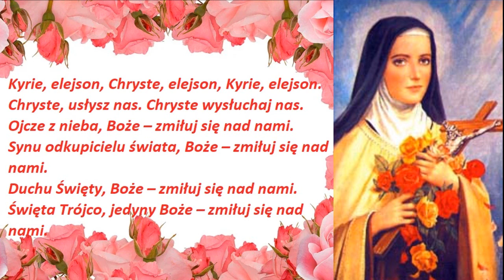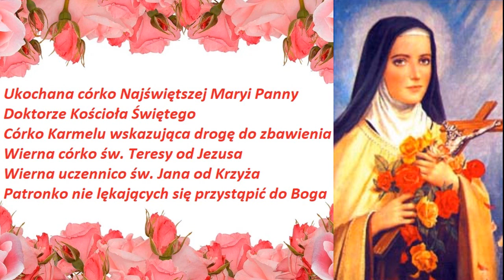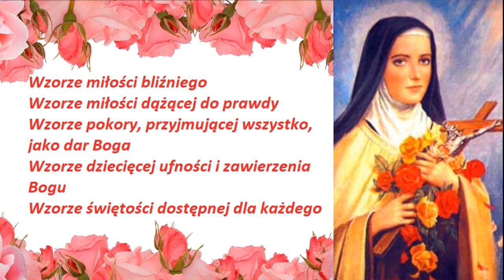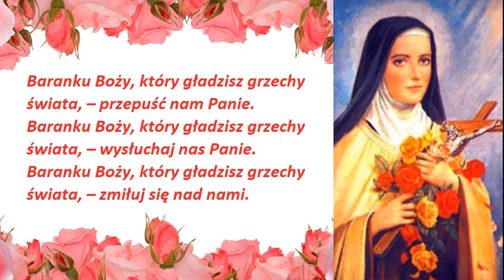Litania do Świętej TERESY OD DZIECIĄTKA JEZUS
W dniu 1 października Kościół powszechny obchodzi liturgiczne wspomnienie obowiązkowe św. Teresy od Dzieciątka Jezus, dziewicy i doktora Kościoła.
Teresa Martin  – św. Teresa od Dzieciątka Jezus, zwana także Małą Tereską (dla odróżnienia od św. Teresy z Avila, zwanej Wielką) albo Teresą z Lisieux, urodziła się w Alencon w Normandii w nocy z 2 na 3 stycznia 1873 r. jako dziewiąte dziecko Ludwika i Zofii Martin (oboje beatyfikowani przez papieża Benedykta XVI w 2008 r. zaś kanonizowani przez papieża Franciszka w 2015 roku.) Gdy miała 15 lat, wstąpiła do klasztoru karmelitanek w Lisieux. Odznaczała się pokorą, prostotą ewangeliczną i wielką ufnością w Bogu. Tych cnót uczyła powierzone jej nowicjuszki zakonne. Złożyła swoje życie w ofierze za zbawienie dusz i za Kościół. Zmarła 30 września 1897 roku.